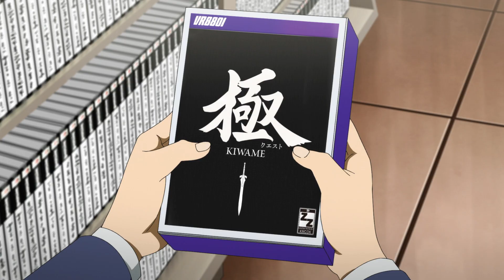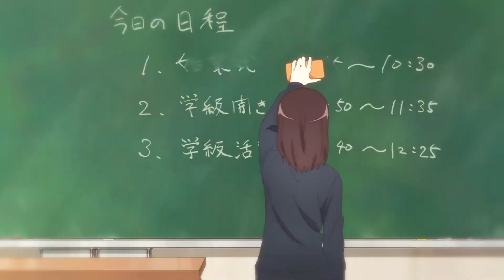7 ANIMES DE MAGIA COM FANTASIA DUBLADOS ONDE O PROTAGONISTA OVERPOWER!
7 ANIMES DE MAGIA COM FANTASIA DUBLADOS ONDE O PROTAGONISTA OVERPOWER!

THUMB: Shijou Saikyou